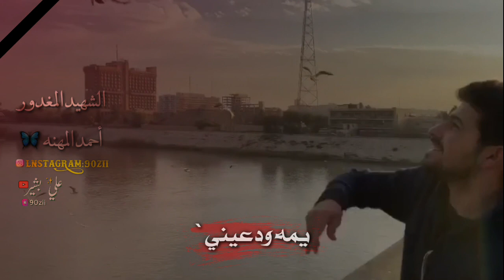الشهيد المغدور احمد المهنه || فيديو حزين 💔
الشهيد أحمد مهنه
استشهاد المصور احمد مهنه
جسر السنك
جسر الاحرار
ساحه التحرير
بغداد تنزف
شهداء الناصريه
شهداء بغداد
شهداء العراق
ثوره العراق
نريد وطن
شهيد الوطن
شهداء التحرير
نازل اخذ حقي
مضاهرات العراق
مظاهرات العراق
النجف الحنانه
مقتدى الصدر
قيس الخزعلي
القبعات الزرقاء
شهداء الحريه